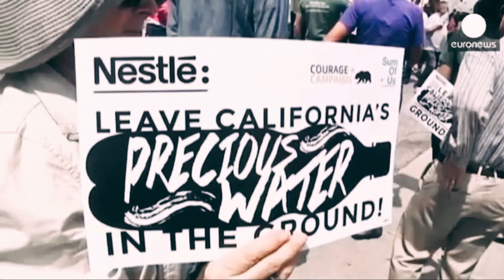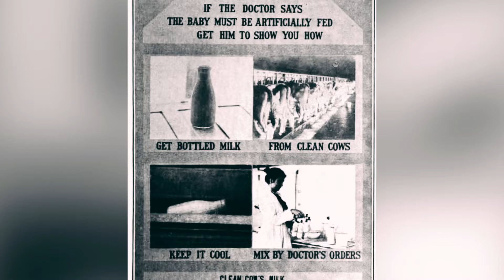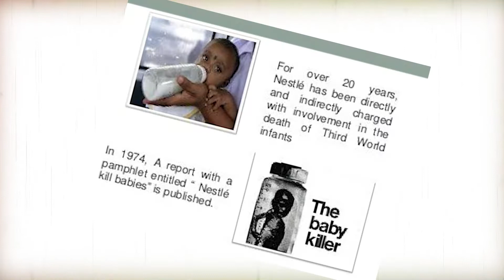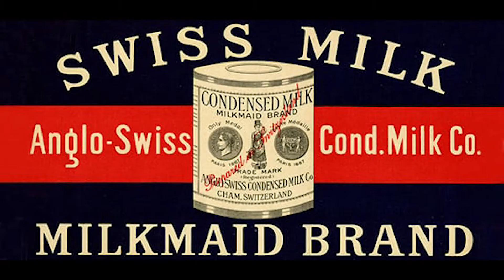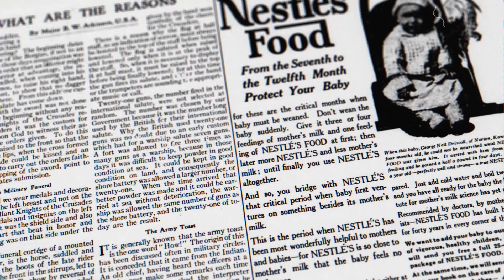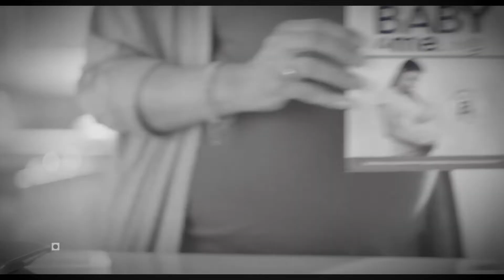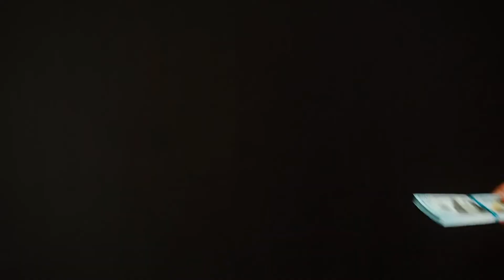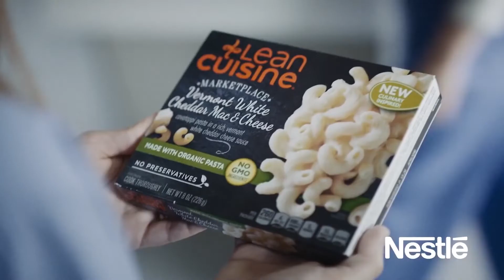How Nestlé Destroys Lives And Makes BILLIONS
Nestle is the world's largest food and beverage conglomerate. They own approximately 2000 different brands and sell chocolate cereal, coffee, baby food, water, ice cream, and a variety of other products, with celebrity brand ambassadors, like George Clooney as the face of their brand in the United States.

They're also kinda really awful. So, what's the truth, and how is Nestle getting away with it all if they really are this evil? This video is a walk into Nestle's Dark World, but in order to fully understand Nestle's past, we must first travel back to the man who started it all.